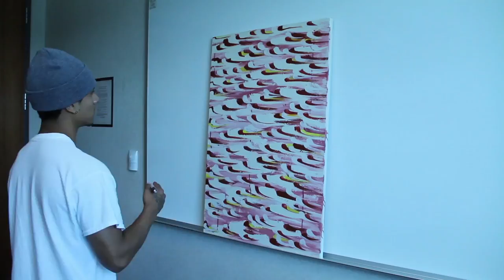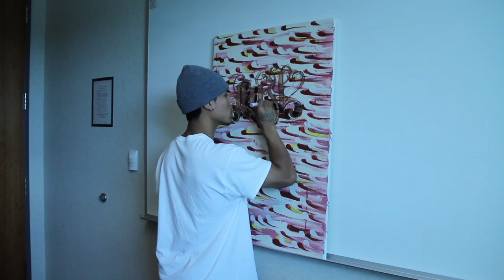ismael ruelas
Song: Tears, Ace Hood